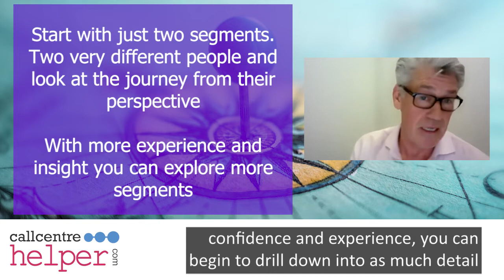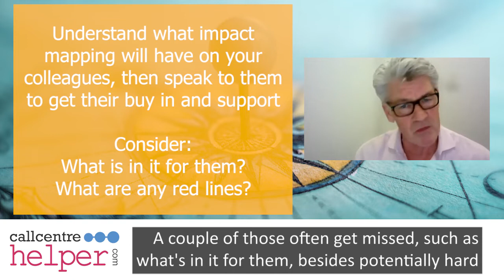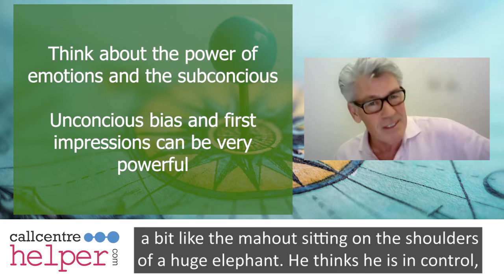Five Steps to Map Customer Journeys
In this video Martin Wright, Customer Journey Consultancy, outlines five lessons they have learned from over 20 years of customer journey mapping

This video was recorded when Martin Wright was a panellist on our 2022 webinar 'Making Customer Journey Mapping Easier'